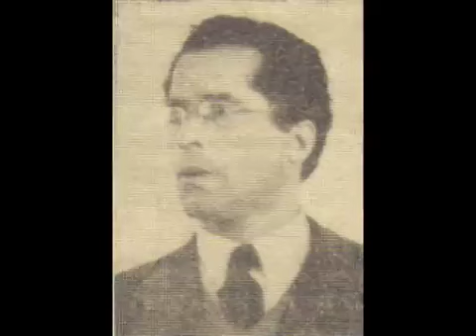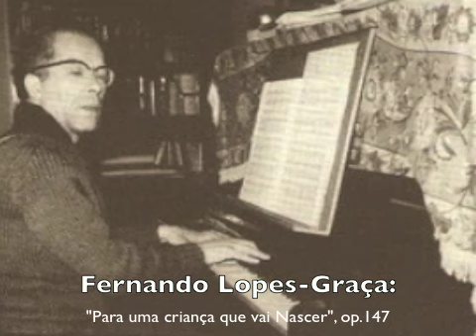Fernando Lopes-Graça: "Para uma Criança que vai Nascer" op.147